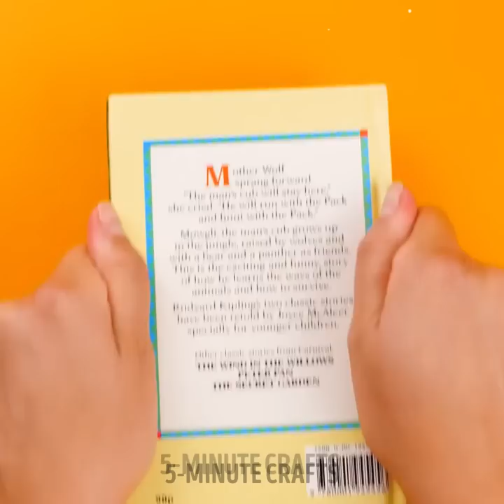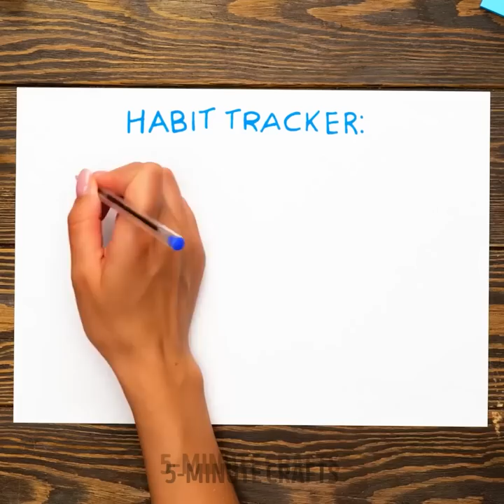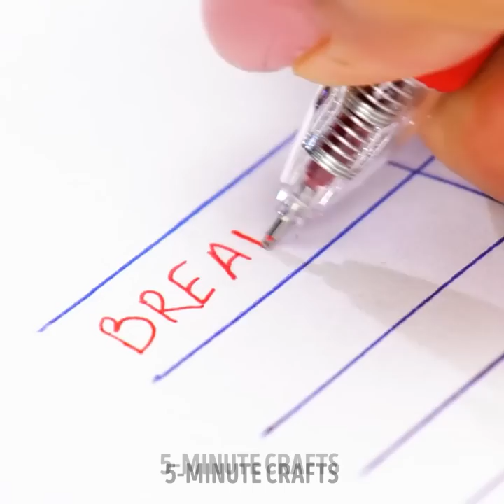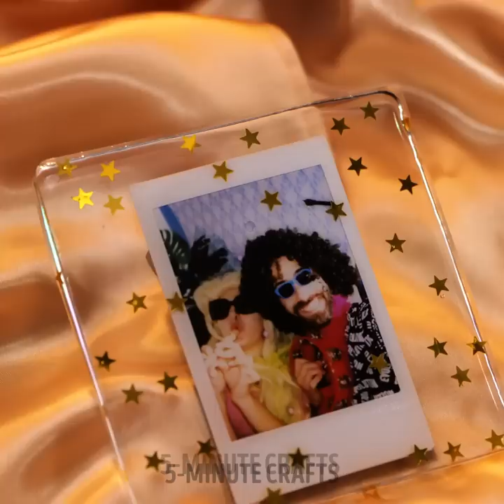15 Amazing Craft Ideas With Polymer Clay To Decorate Your Life 🍔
TIMESTAMPS
0:01 Cute Flower Hairpin Craft
0:21 Heart Shaped Bookmark Idea
0:30 How To Make A Mini Burger With Clay